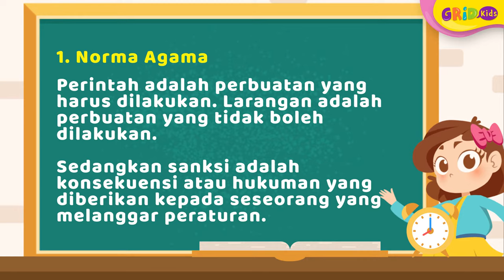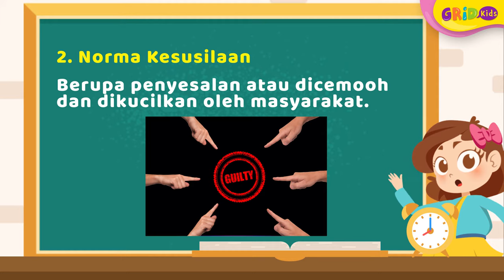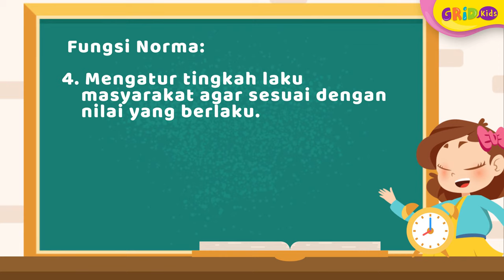Ini Dia! Pengertian, Jenis dan Fungsi Norma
Mungkin kamu sudah tidak asing dengan istilah yang disebut Norma. Norma adalah kaidah atau aturan tidak tertulis yang berisi perintah, larangan, dan sanksi. Kali ini GridKids bakal membahas tentang apa itu norma, mulai dari Pengertian, jenis-jenis, dan fungsinya.

GRIDSKIDS ARE ALL ABOUT FUN!

Produser: David Togatorop
Editor : Sigit Purnomo, Iveta Rahmalia
Script Writer : Angel Ribka S
Video Editor: Dyta Alifa Salsabila, Glent Bonefasio, Akmal Nadhif Predika
Social Media Team : Angel Ribka S